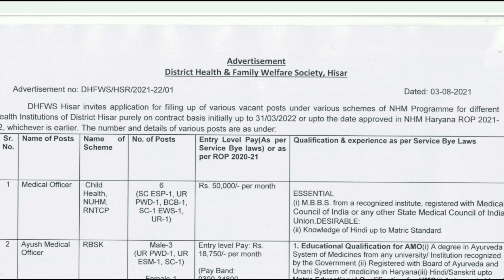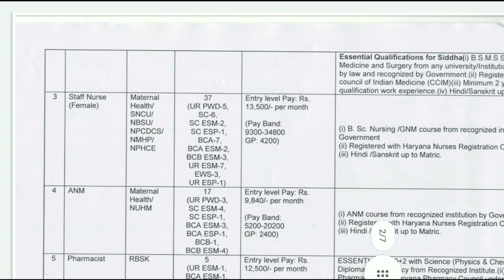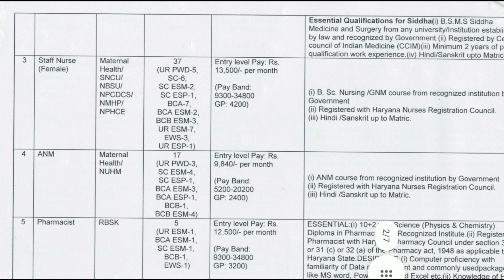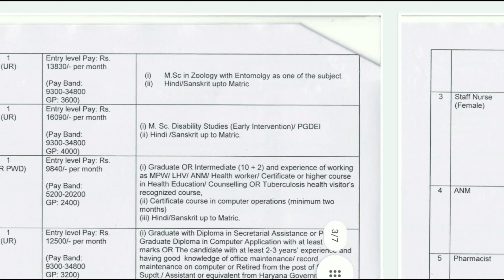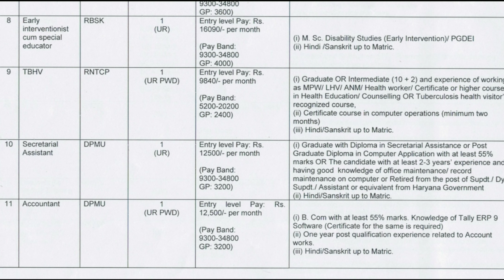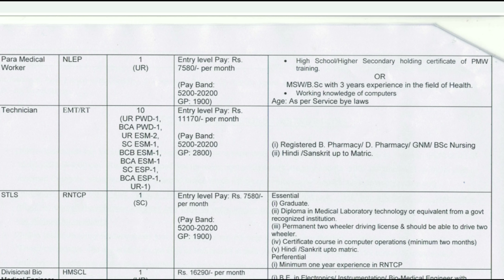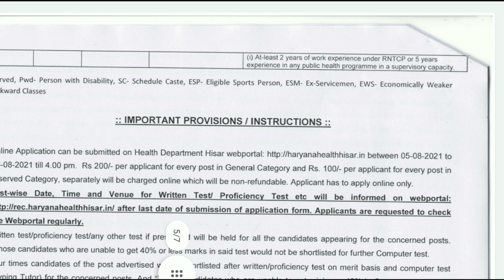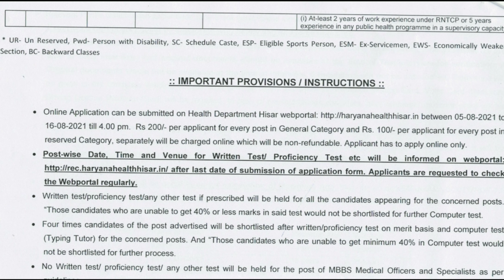Haryana DC Rate Bharti 2021 | DHFWS DC Rate Vacancy 2021 | Govt Jobs 2021 | Job Khabar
इस वीडियो में आपको हरियाणा में डिस्टिक हेल्थ फैमिली वेलफेयर सोसाइटी मैं निकली डीसी रेट की भर्ती के बारे में संपूर्ण जानकारी दी गई तो वीडियो को पूरा अंत तक देखें |

Haryana DC Rate Bharti 2021 | DHFWS DC Rate Vacancy 2021 |

Online apply

Last date:-16/08/2021

For more jobs updates click on the below links

Gadget's used :-

Boy mic:-

Gorilla tripod:-

Phone use for recording:-

Latest job notification 2021 Upcoming job 2021 notification 2021 Recruitment 2021 Vacancy 2021 Bharti 2021 Admit card 2021 Results 2021 Exams 2021Latest exam 2021
Upcoming exam 2021 Latest vacancy 2021Job 2021 Sarkari naukri 2021 Naukri 2021vacancy 2021 Latest bharti 2021
Vacancy 2021 Central Government job 2021

मुझे आशा है कि आप को यह वीडियो पसंद आई होगी और अगर ऐसा है तो वीडियो को लाइक और शेयर जरूर करें साथी साथ चैनल को सब्सक्राइब करें और ऐसी ही वीडियोस को पाने के लिए हमारे चैनल के साथ बने रहे धन्यवाद |